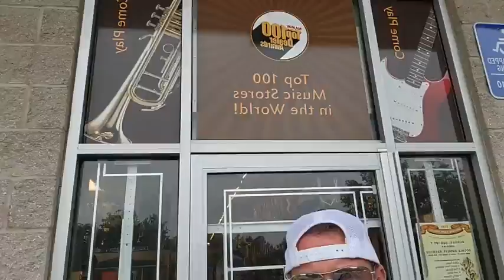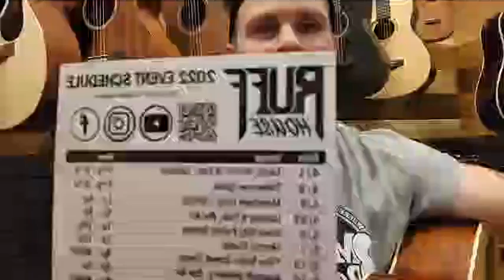Tune in Tuesday Episode 7 LIVE with Maddie and Joey Ruffhouseband duo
@ruffhouseband Live with Maddie and Joey, listen to their amazing acoustic performance!